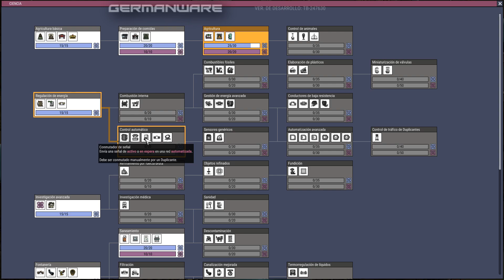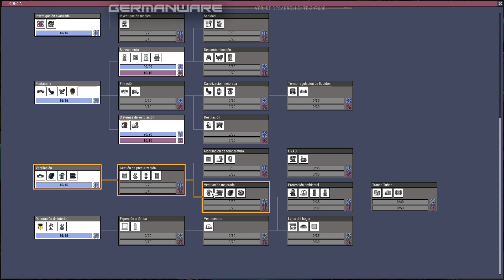Let's Play Oxygen Not Included (Blind) - 10 - Español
Nuevo juego, nueva aventura, que espero nos de horas y horas de entretenimiento, y viniendo de Klei Entertainment seguro que cumplen. ¿Cuánto tiempo podremos sobrevivir en esta improvisada colonia asteroidal?

Dejen sus comentarios y consejos :)

Si el video te gustó puedes ayudarme:
► Dandole Me Gusta.
► Compartiéndolo en tus Redes o con tus Amigos.
► Comentando.